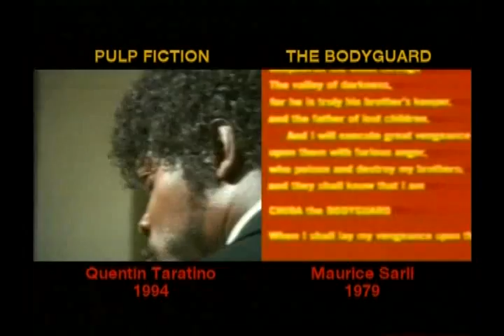You're Still Not Fooling Anybody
The tongue-in-cheek "sequel" to 'Who Do You Think You're Fooling', this skewers the many sources of Quentin Tarantino's Pulp Fiction.